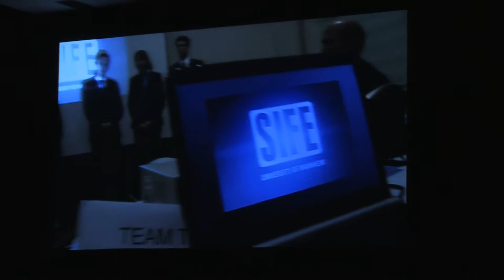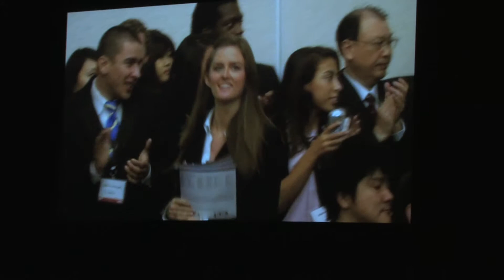WorldCup'10 LastPresentation1 2